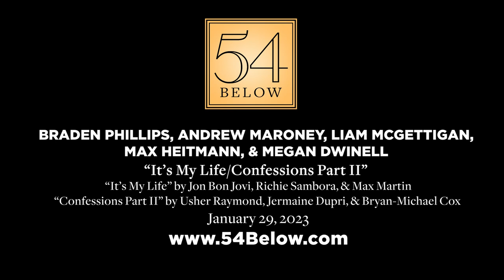54 Sings The Glee Version Ensemble sings "It's My Life/Confessions Part II" at 54 Below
54 Sings The Glee Version Ensemble sings "It's My Life/Confessions Part II".

Calling all GLEEKS! Returning by popular demand! The revival, 54 Sings The Glee Version (Regionals Edition) celebrated the songs made famous by the iconic hit TV show, “GLEE.” From songs like “Don’t Stop Believing” … to “Loser Like Me”!